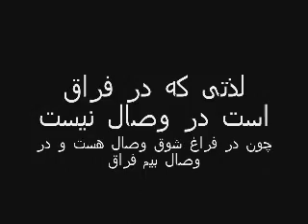Kabootar.... (iranian song)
khanande      : Fereydoon
Kari az MOhamad reza hashemi